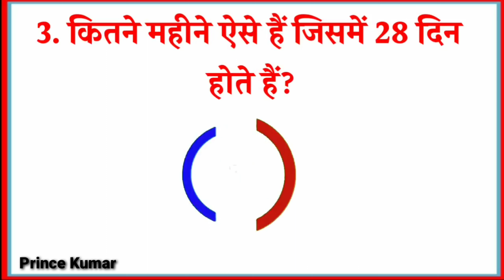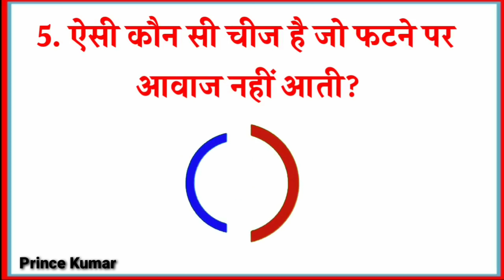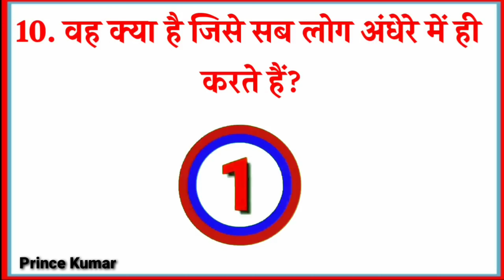10 मजेदार पहेलियाँ | Paheliyan in hindi | Interesting gk | Hindi riddles| Paheli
10 मजेदार पहेलियाँ | Paheliyan in hindi | Interesting gk | Hindi riddles| Paheli | Hindi paheliyan

1. 10 मजेदार ज्ञानवर्धक पहेलियाँ
3. Funny paheliyan in hindi and Interesting riddles
3. 10 Interesting riddles and Questions
4. 10 मजेदार बुद्धिमानी पहेलियाँ
5. 10 majedar aur jasoosi paheliyan in Hindi
6. Majedar paheliyan to test your mind